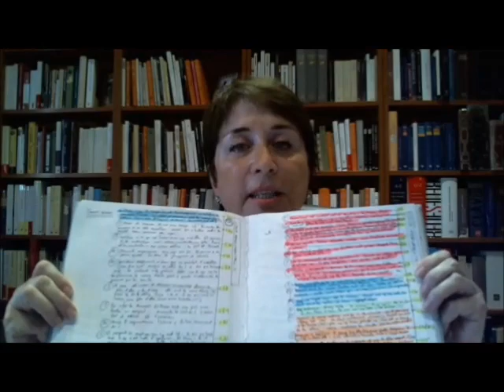Càpsula 2 - Superar la por al full en blanc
T'agrada escriure, però.

No saps d'on treure les idees?
Tens problemes per estructurar la teva novel·la?
No tens el valor per matar el teu protagonista?
No saps com crear el suspens?
Tens un atac de pànic cada vegada que veus un full en blanc?

De la mà de la Gemma Lienas pots aprendre trucs per solucionar aquests petits entrebancs. Pots fer-ho a través dels micro consells en forma de vídeo que presentem

Si vols saber-ne més, també pots fer un tomb pels nostres cursos d'escriptura